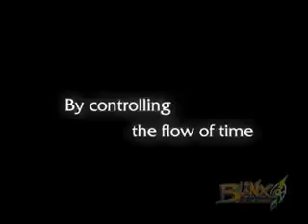Blinx The Time Sweeper HYPERSPIN MICROSOFT XBOX OLD X BOX ORIGINAL NOT MINE VIDEOSUSA